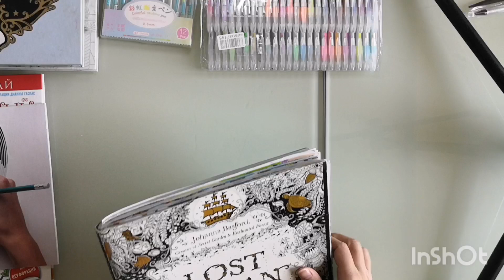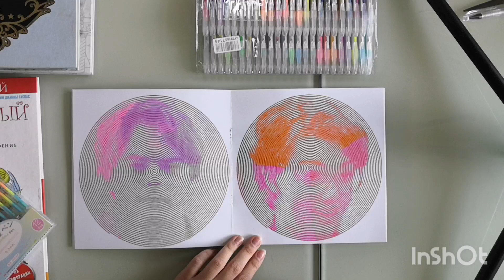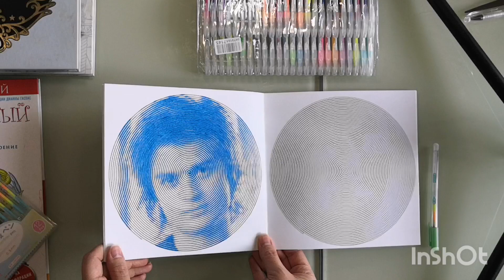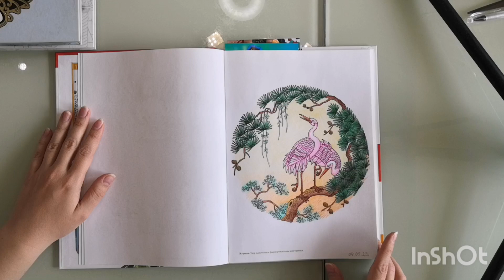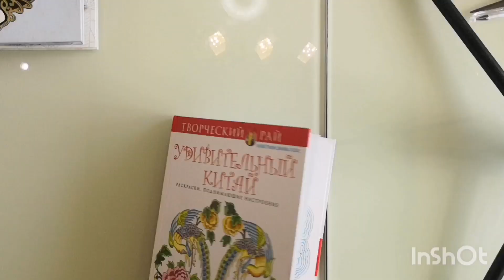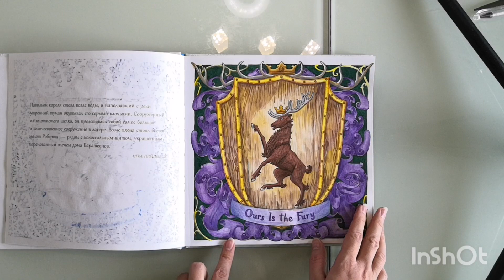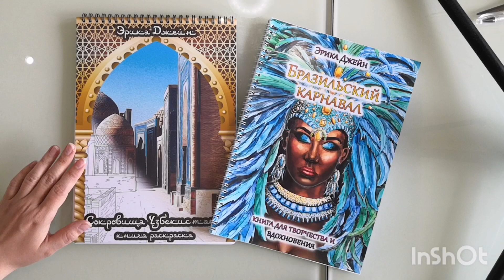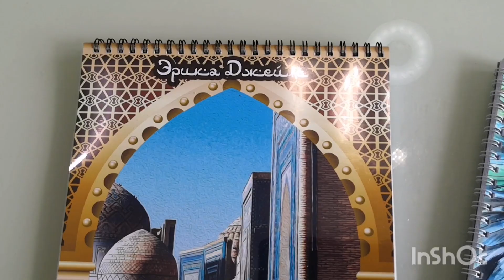Итоги недели №14. Мои Покупки + РОЗЫГРЫШ!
В этом видео я показываю свои раскрашенные работы, показываю новые артматериалы и проведу розыгрыш подарков!
Смотрите условия розыгрыша в видео!